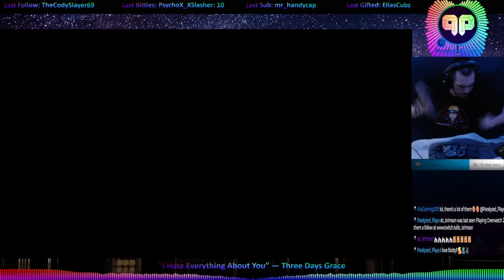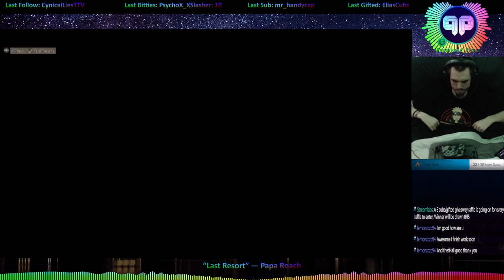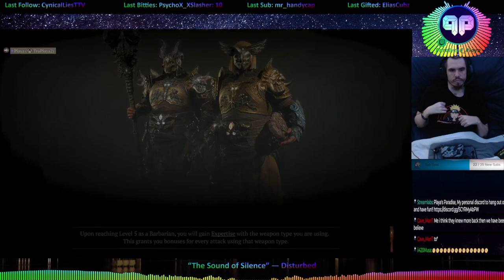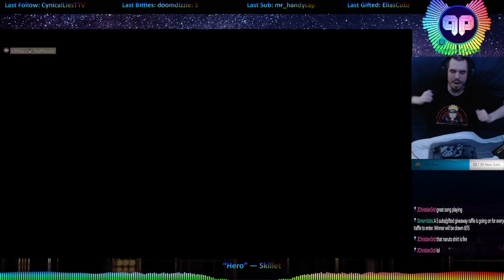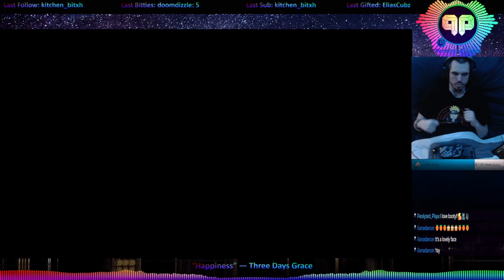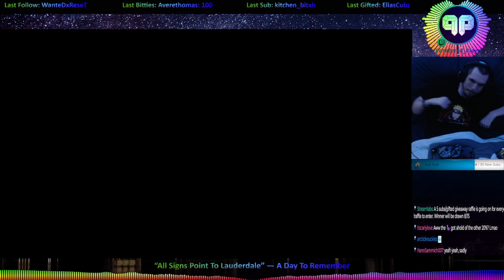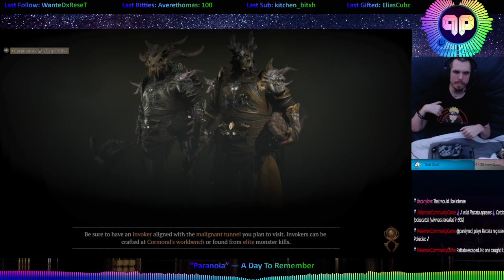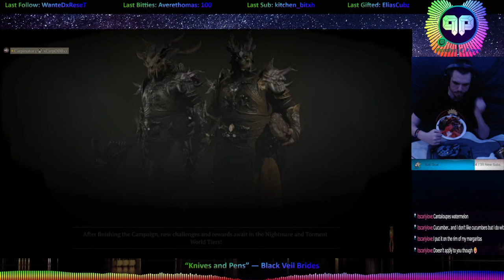Patchmas! Lets see here...! !raffle to win 5 gifted subs! Treatstream is live! Check it out! No fing